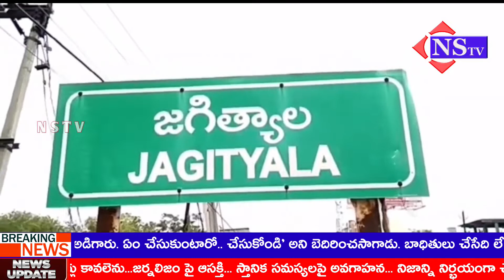Nstv# జగిత్యాల జిల్లా కేంద్రంలో వింత రకం దొంగతనాలు|చిత్రమైన చెట్ల దొంగల విచిత్ర చోరీలు